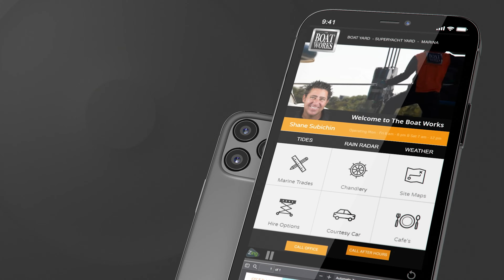Boat Promote Boat Photography Marine Video Production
At Boat Promote, we are 100% dedicated to the Marine Industry. We do Boat Photography, Marine Video Production, Boat Reviews and Content Production for Recreational Marine and Commercial Marine Industries. We are aerial specialists in both Drone and Helicopter shoots